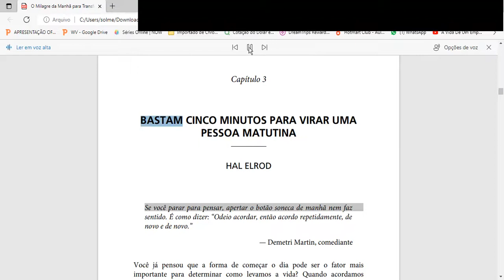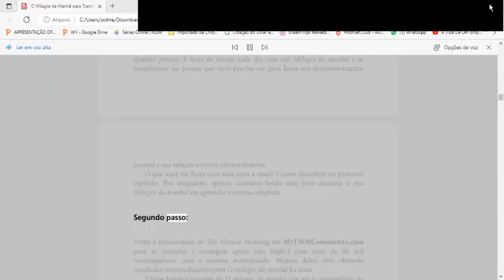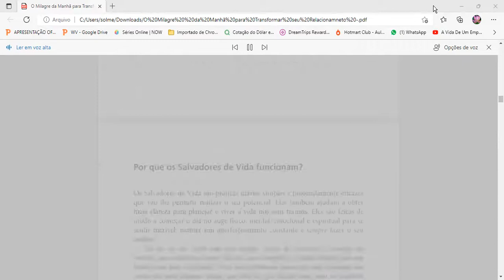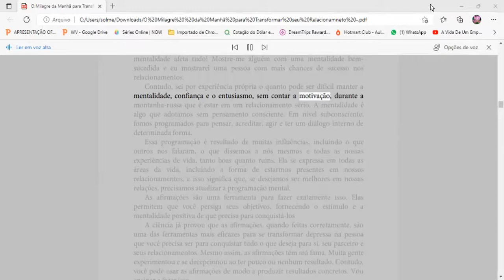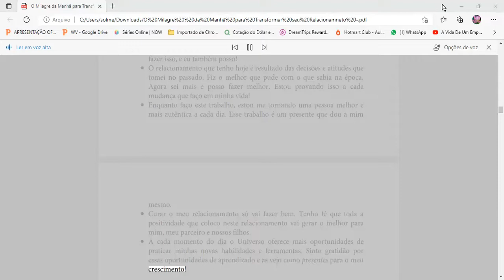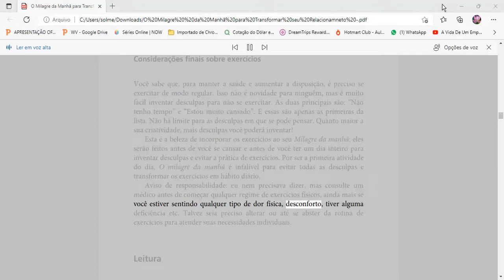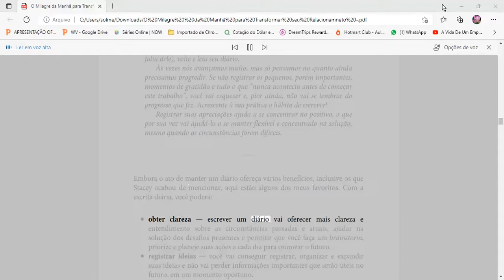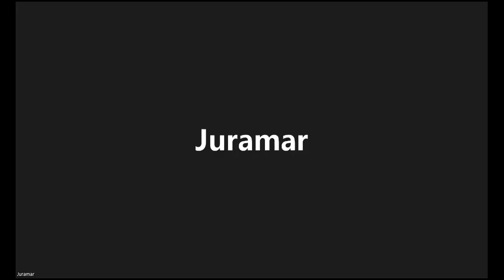2. O MILAGRE DA MANHÃ PARA TRANFORMAR SEU RELACIONAMENTO | Hal Elrod - ❇️ Luis Marcelo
TUDO É DIFÍCIL ANTES DE FICAR FÁCIL!

📚 LEITURA DINÂMICA -  2 Encontro

🔴 Espero por você no  Grupo  de WhatsApp do Aliança 559